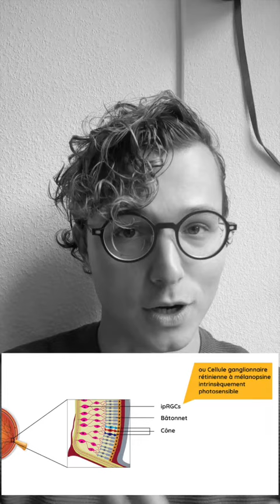Hauteur de votre lumière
Pas de lumière haute, car les ipRGC sont en bas.

Pour distinguer le marketing de la vérité sur la lumière bleue

Le TIP OF THE DAY n'est pas un conseil médical, mais c'est une vidéo courte exclusive (non répertoriée) quotidienne dans votre boîte mail, pour optimiser l'un des 5 fondamentaux en lesquels je crois. Vous pouvez vous y inscrire simplement en m'envoyant un message sur mon instagram @loiskedochim

Site web, téléchargez mon ebook (750 études scientifiques sur la lumière bleue), inscrivez vous au Tip of the day